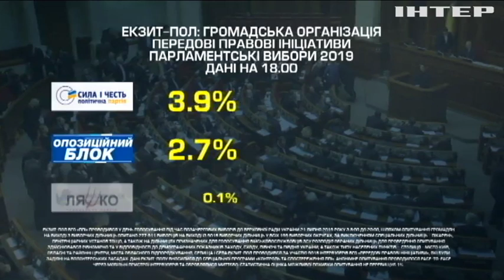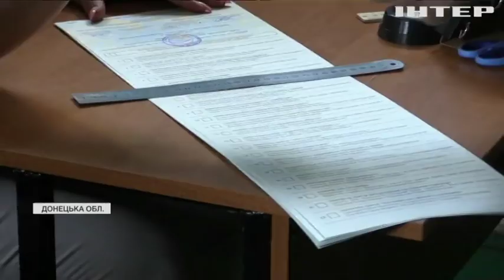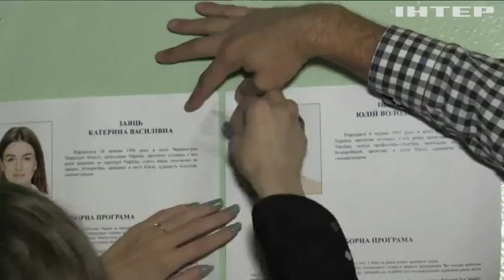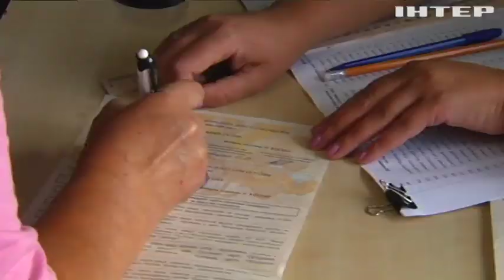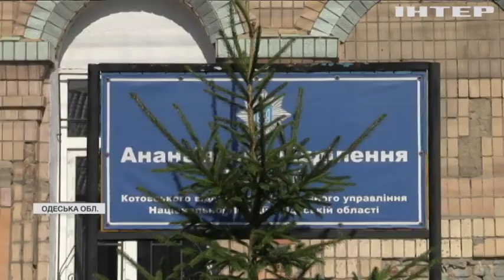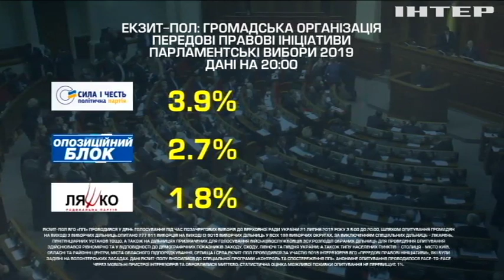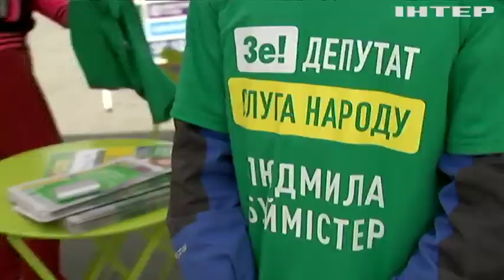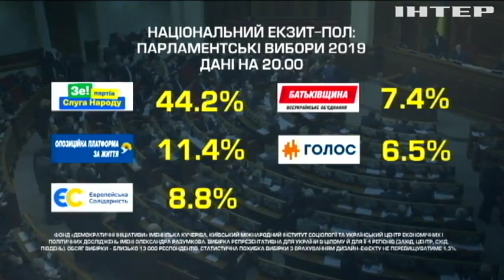Подробности, выпуск за 21 июля 2019 года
Подробиці вибору на телеканалі "Інтер": У штабі "Опозиційної платформи - За життя" розповіли про порушення на виборах. "Європейська солідарність" заявила про порушення проти їхніх кандидатів. Які функції має Верховна Рада?